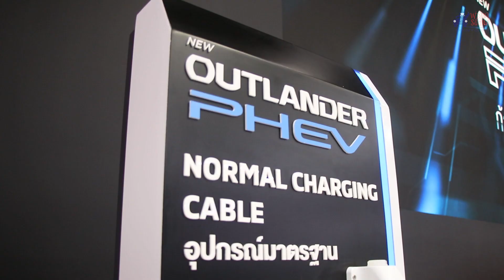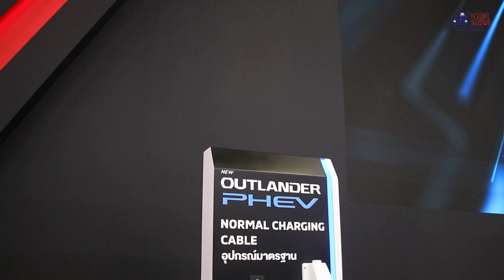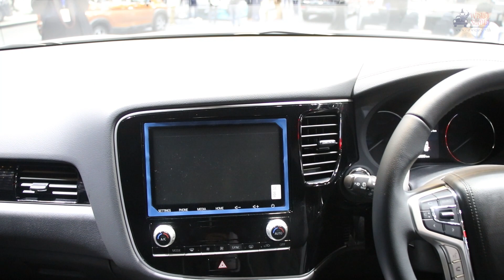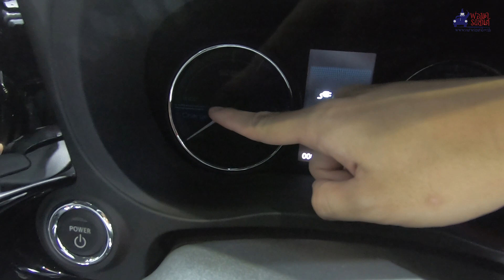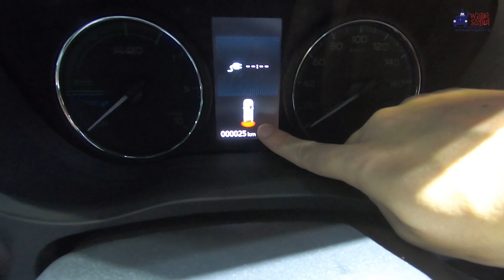Review Mitsubishi Outlander PHEV ราคาเริ่มต้น 1,640,000 บาท option เยอะ รถดูสวยดีนะ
ABOUT US
สวัสดีครับชาวพ่อมดรถยนต์ :)
ผม ทอมมี่ ธีรธรรม ธรรมศรี เป็นพิธีกรหรือคนรีวิวรถของพ่อมดรถยนต์ โดยส่วนตัวเป็นคนชอบรถมานานแล้ว พอจะซื้อรถสักคันก็ต้องหาข้อมูลรถหลายรุ่นมาเปรียบเทียบกัน กว่าจะเลือกได้ก็ใช้เวลานาน บางทีเห็นคนซื้อรถรุ่นนึงมา อีกไม่กี่วันก็เปิดตัวรถรุ่นใหม่แล้ว บางทีเห็นราคา ก็คิดว่าน่าจะมีอะไรให้มากกว่านี้

เพราะเหตุนี้ผมเลยมารีวิวรถ แต่ก็ไม่ได้อยากแสดงความคิดเห็นอยู่ฝ่ายเดียว อยากให้มาแลกเปลี่ยนกัน เพื่อทำให้การตัดสินใจซื้อรถง่ายขึ้น

Hello Everybody :)

My name is Tommy and the host for this automobile review channel. Providing insight about cars has always been a passion of mine for quite some time. Purchasing the right vehicle is no easy task, the first step is to round up all available information about the specified vehicle, which will require a considerable amount of time.  By the time you buy your vehicle, two days later, a new model appears. Sometimes wondering to myself, for this price, I would expect so much more, in terms of features, design, or both.

This is the reason why I am doing a review channel, but I don’t want it just to be base on my opinion. This channel is here so that everyone could share their ideas so that all of us can have an easier time when deciding on a car.